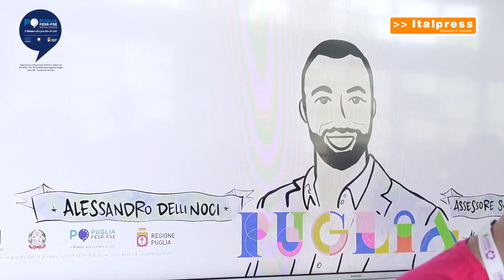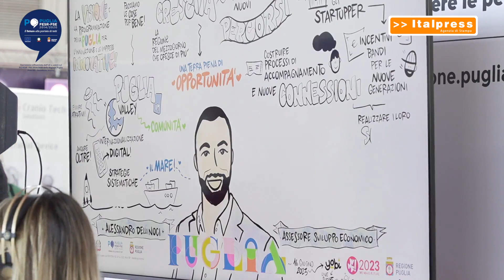Innovazione, la Regione Puglia presenta le start up al WMF di Rimini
La Puglia sta investendo in innovazione tecnologica e digitale. Lo scopo è riportare i giovani a popolare questa terra con il loro carico di idee. Per questo la Regione ha fatto tappa al We Make Future di Rimini, presentando le startup pugliesi e le azioni sostenuti dal proprio programma di investimenti. Le startup devono integrarsi sempre di più con il territorio, i centri di ricerca e di formazione. Questo l’obiettivo del nuovo piano di finanziamenti della Regione Puglia.
abr/mrv